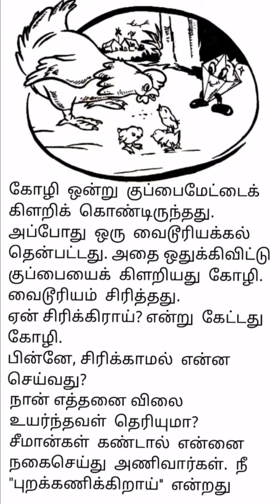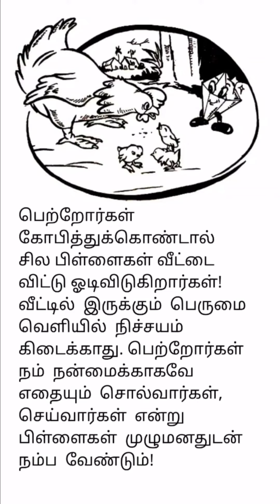Story | Grandma story with script | கோழி புறக்கணித்த ரத்னம்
We have uploaded picture moral story. This will help us to remember our school days stories and useful to share with our kids.

If you like the video, please give it a thumbsup, share to your family and friends and also subscribe for more videos.. Give your valuable suggestions in comments place given below.